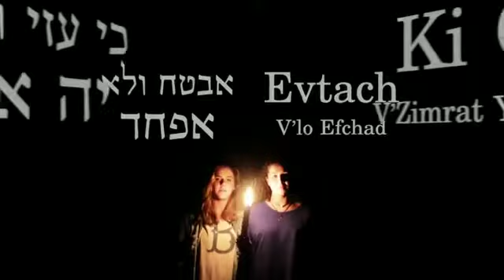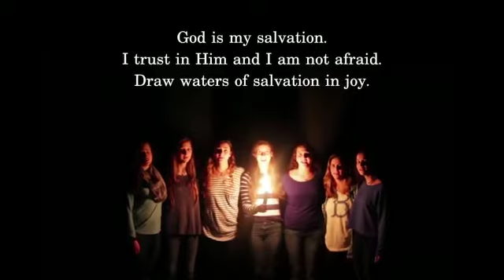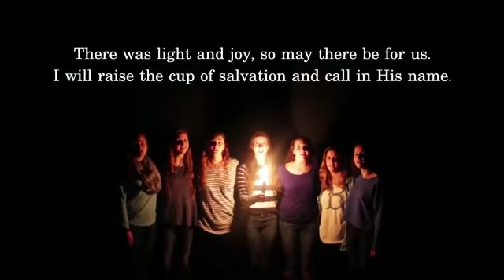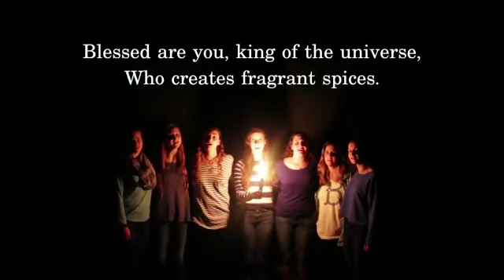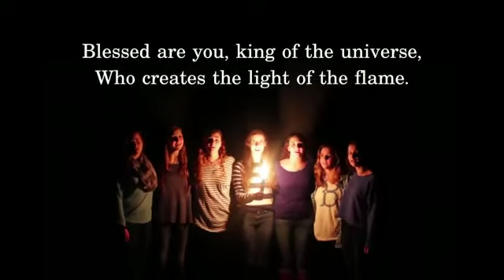Música pro encerramento do shabbat